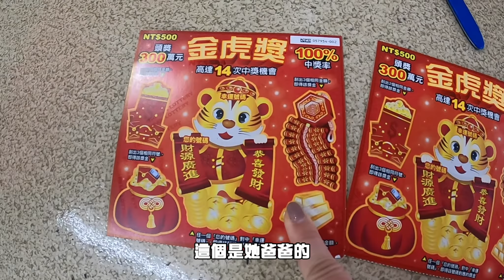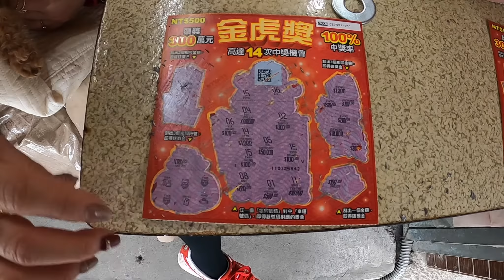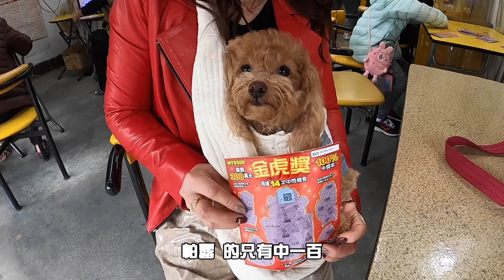[帕露]2022年"刮"運氣!到底誰的運氣好?[ティーカッププードル パール]宝くじを買って 果たして当たったのは？？？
新春試運氣
到底是誰的運氣比較好?

2020/2/14日出生的玩具茶杯貴賓,
體重3500公克 影片拍攝時已經2歲大了